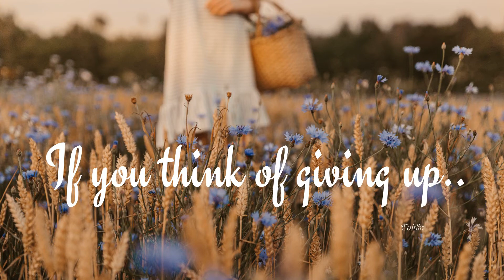Goodmorning Good Morning message l WhatsApp status video, Facebook Video, Instagram Video l #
Good morning video, good morning WhatsApp status, good morning coronavirus, coronavirus message, WhatsApp group good morning, coronavirus WhatsApp group, good morning WhatsApp video, coronavirus Instagram video